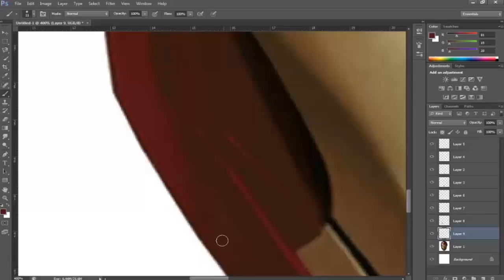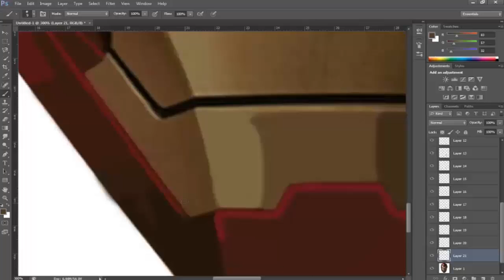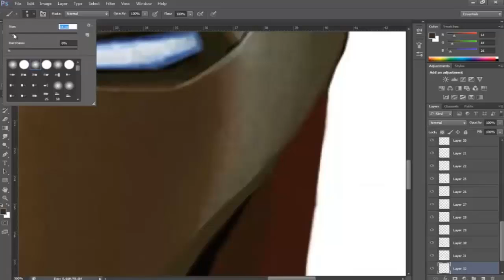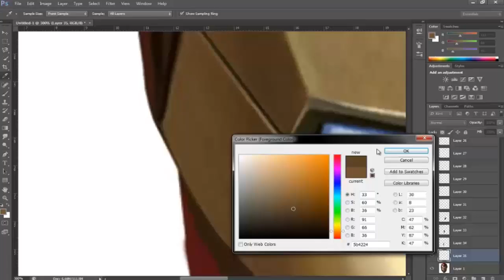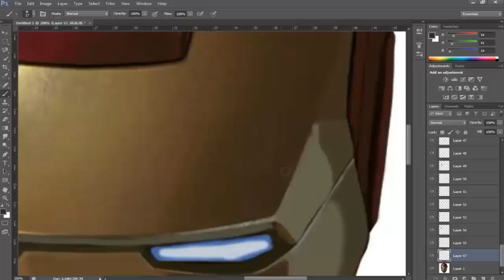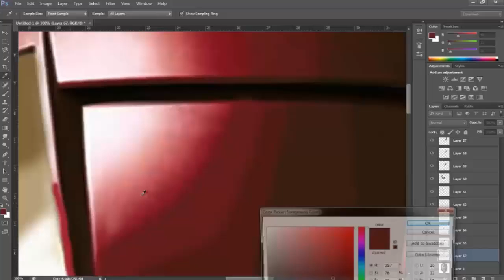Digital Painting Speed Art-Iron Man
Subnormals first digital painting.